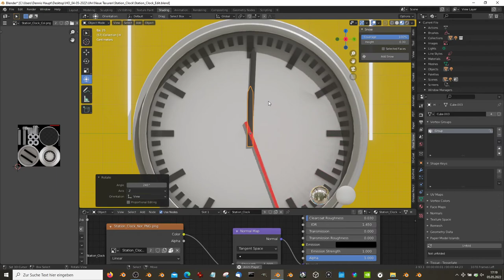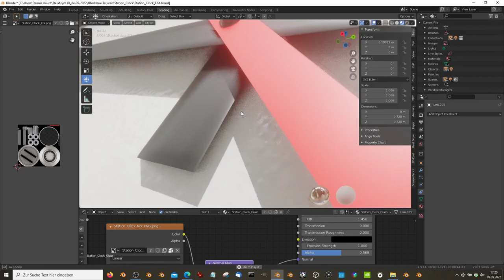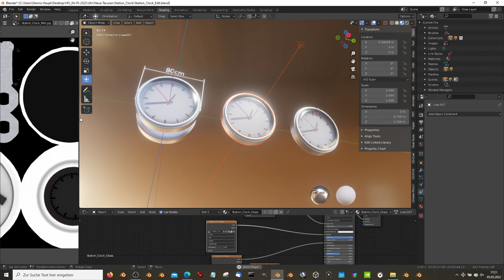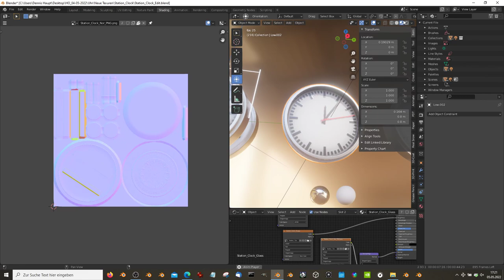Station Clock (Remastered) - Blender-2.91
Here is the remastered version of the staion clock. Rotating the hour hand automatically animates the second and minute hands in Blender-3D. That makes it easy to adjust the time.

Parts:

- Object Name - Station_Clock_1
- 0.371m x 0.800m x 0.800m
- Polygons = 1801

- Object Name - Station_Clock_2
- 0.535m x 0.800m x 0.800m
- Polygons = 3182

- Object Name - Station_Clock_3
- 0.164m x 0.800m x 0.800m
- Polygons = 1381

Last update:

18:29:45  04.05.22